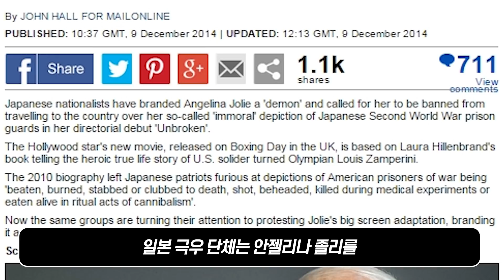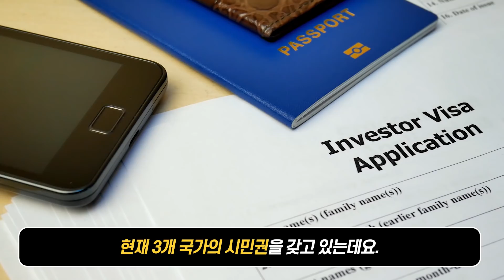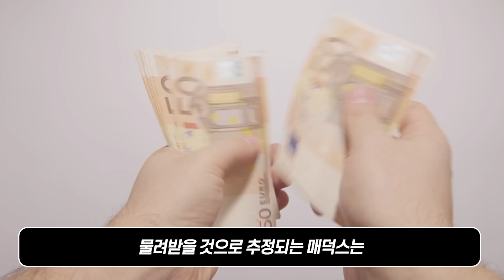일본 기자들이 한국 별로라고 비웃자 안젤리나 졸리가 정색하며 나간 이유